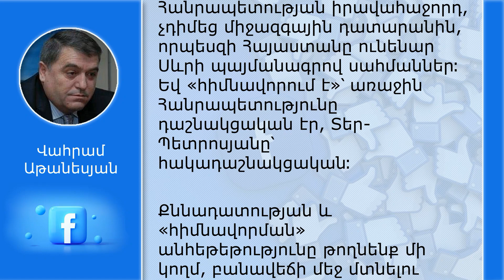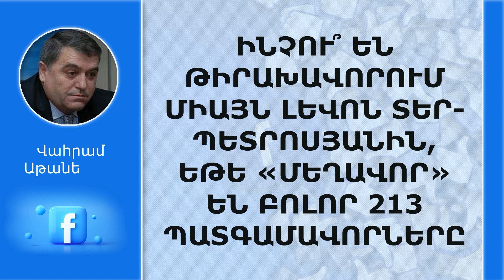Ինչու՞ են թիրախավորում միայն Լևոն Տեր-Պետրոսյանին, եթե «մեղավոր» են բոլոր 213 պատգամավորները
213 պատգամավոր քվեարկել է ազատ, իր կամքով և համոզմունքով։ Եվ եթե «սխալ են քվեարկե» (այդ թվում և տողերիս հեղինակը), ապա «մեղավոր են» բոլորը։ Ինչու՞ են թիրախավորում միայն Լևոն Տեր-Պետրոսյանին։